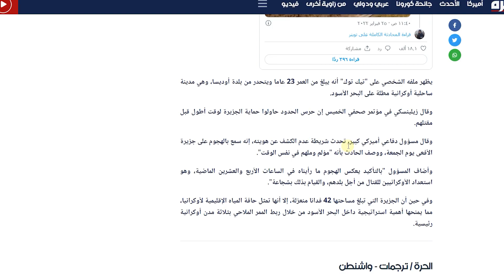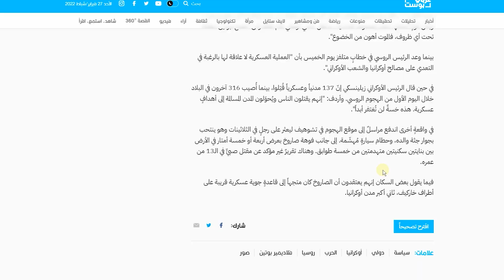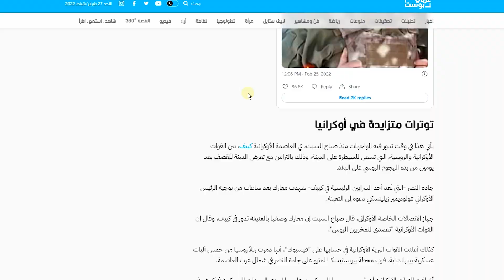"اذهبوا للجحيم".. "بشجاعة" أوكرانيا تتحدى الاحتلال الروسي